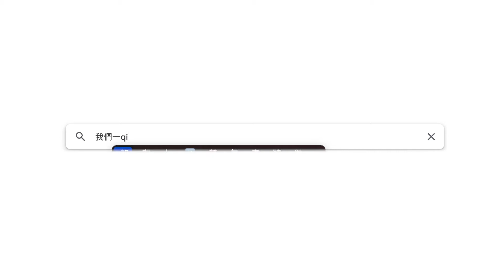我們一起食的日子（金龍打邊爐， Amanda屋企，半夜食韓餐）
Hello. How are you? I have been wanting to edit this footage for so long.
Because we have not gather together for almost 2 years, maybe this memory will give you some fun we used to have when we eat.

Miss you guys. Hope we will see each other one day. :)

Joey Howard - Autumn Leaves Fall (feat. B.C.Hill) [Thematic]